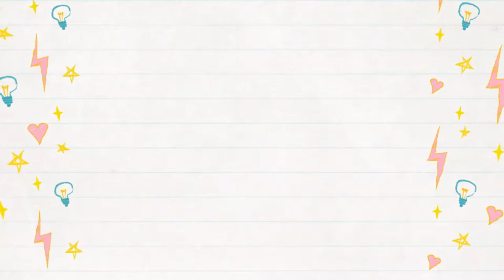Peopled Out & People Going Out | August 29 - September 2, 2019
Then end of the season is coming and I am exhausted and everyone is leaving!

Equipment:
Camera: Canon G7x Mark II
Tripod: Manfrotto MTPIXI-B PIXI Mini Tripod
Editing Software: Filmora